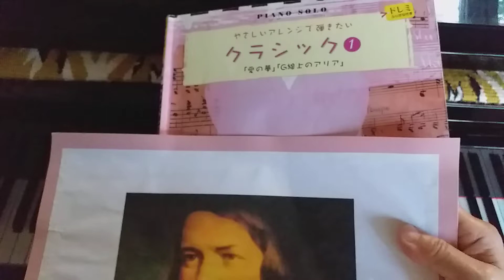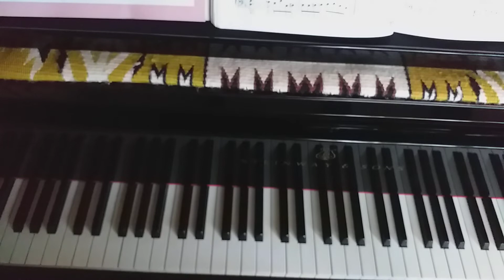第4回 トロイメライ簡単版ピアノレッスン、シューマン、Träumerei, Rêverie simplifié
シューマンのトロイメライ簡単版ピアノレッスンの第4回目です。